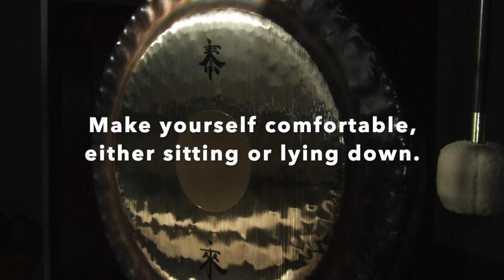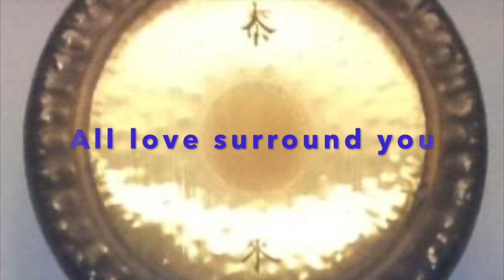Gong – energy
As the title implies, the sound in this one is quite energetic.
Space images courtesy of Pixabay.